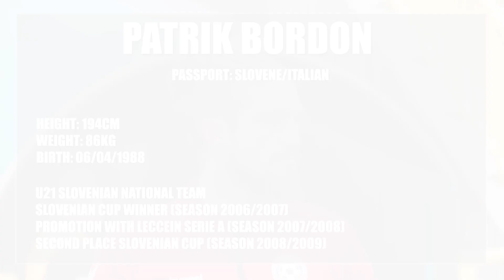Patrik Bordon Highlights 2020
Highlights of Patrik Bordon season 2020 A-lyga.